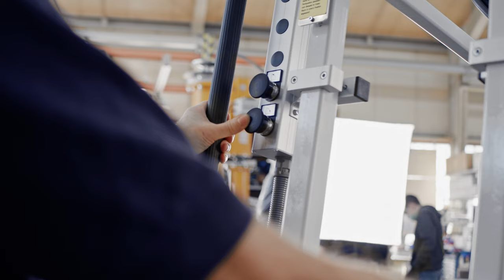STRÖDTER - Handling von Rollen [4663]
Hydraulisches Handhabungsgerät
VIGO-MAT Typ VH500 verstärkt, an einer Standsäule montiert

Die angebotene Technik besteht im Wesentlichen aus einem verstärkten VIGO-MAT Typ VH 500 an einer Standsäule, einer stufenlosen elektro-hydraulischen Hubsteuerung mit Absenk-Abschaltautomatik, einem hydraulischen 3" Innenspanndorn für Folienrollen inkl. 6'' Adapter sowie einer hydraulischen 90° Schwenkvorrichtung.

00:00 Handling von Folienrollen [4663]
00:01 Vorspann
00:04 Das hydraulische Handhabungsgerät
00:15 Die aufzunehmenden Folienrollen
00:22 Die Aufnahme mit dem Dornspanner
00:35 Anpassen des Dornspanners auf andere Durchmesser
00:48 Aufnahme von weiteren Folienrollen
00:53 Der Handgriff in der Bedienung
00:57 Verfahren der Folienrollen
00:58 Ab- und Aufschwenken der Folienrolle
01:30 Abspann

ALLES SCHWEBEND TRANSPORTIEREN.
VON DEN EXPERTEN PROFITIEREN.
STRÖDTER Handhabungstechnik GmbH aus Hamm/Westf. entwickelt seit 40 Jahren Handhabungsgeräte für die unterschiedlichsten Industriezweige. Von Einzelgeräten bis hin zu komplexen Montagelinien.

PLANUNG   STAHLBAU   SCHIENENSYSTEM   MANIPULATOR   GREIFER   INSTALLATION
SCHLÜSSELFERTG! OHNE SCHNITTSTELLEN!
Der Anwender hat keinerlei weiteren Aufwand.
Die Produktion kann nach Abnahme … direkt starten!
Über 4500 SCHWEBENDE LÖSUNGEN

DIE VORTEILE SCHWEBENDER HANDHABUNG
* Mehr Leistung durch ermüdungsfreies Arbeiten
* Minimierung von krankheitsbedingten Ausfallzeiten durch rückenschonendes Arbeiten
* Mitarbeitermotivierend durch entlastete Produktionsabläufe
* Geringe Betriebskosten (geringer Energiebedarf)
* Wirtschaftlich günstig. Technisch ganz vorne!

Hydraulic handling device
VIGO-MAT type VH500 reinforced, on a floor-mounted column

The offered technology consists mainly of a VIGO-MAT type VH 500(reinforced) on a  floor-mounted column, a stepless electro-hydraulic lifting control with automatic lowering switch-off, a hydraulic internal 3" mandrel for foil rolls incl. 6'' adapter and a hydraulic 90° swivel device.

EVERYTHING TRANSPORTED FREE-FLOATINGLY.
BENEFIT FROM THE EXPERTS.
STRÖDTER Handhabungstechnik GmbH from Hamm/Westphalia has developed handling equipments for different branches of the industry for 40 years. From individual devices up to complex assembly lines.

PLANNING   STEEL   CONSTRUCTION   RAIL SYSTEM   MANIPULATOR   GRIPPER   INSTALLATION
READY-FOR-USE WITHOUT INTERFACES!
The user has no effort.
After acceptance production can …. be started directly!
About 4500 FREE-FLOATING SOLUTIONS

ADVANTAGES OF FREE-FLOATING HANDLING
* Higher performance by working fatigue-proofly
* Minimization of illness-related downtimes by back gentle work
* Employee motivating by relieving production processes
* Low operating costs (low energy requirement)
* Economically favorable. Technically whole in front!

Just floating handling made by STRÖDTER.
How can we relieve you?

Strödter Handling von Rollen mit einem hydraulischen VIGO-MAT VH500 • 4663

Rollen-Handling
Rollen heben
Rollen handeln
Rollen bewegen
Spaltbänder heben
Coils heben